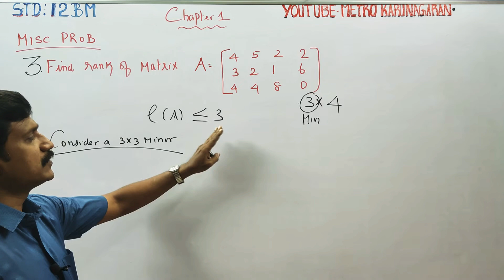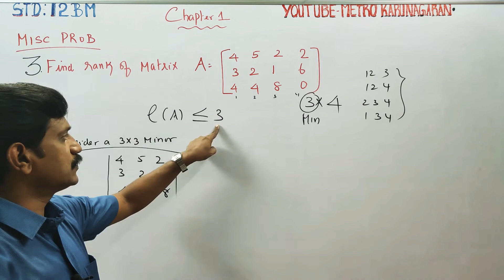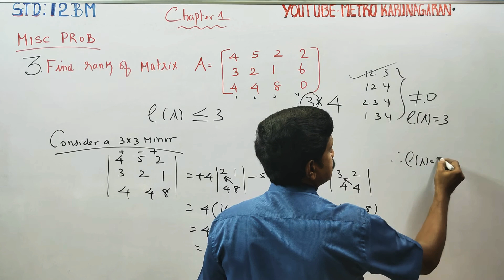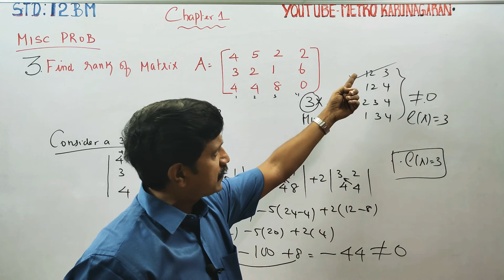12th Std BM Misc Prob 3 Find the rank of the matrix A= ( 4 5 2 2 3 2 1 6 4 4 8 0)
BUSINESS MATHS